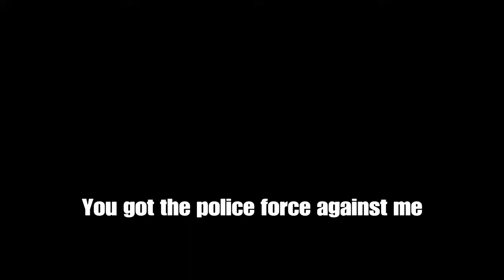Grand Theft Auto V With The Boys | PERRY WANTS SMOKE!!!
GTA V
GTA V Funny Moments
R3 Henny